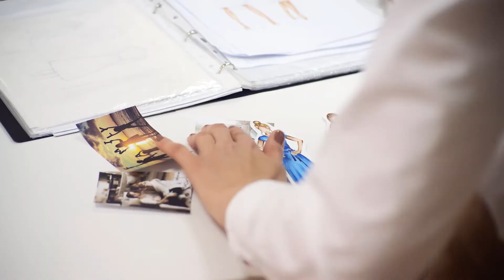Отзывы учениц о курсе моя первая коллекция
Курс моя первая коллекция - уникальный обучающий авторский проект дизайнера Юлины Яблонской. В Новосибирске это единственный курс, где после обучения ученикам предоставляется возможность сотрудничества с баерами модных магазинов и маркетов города.
За время обучения начинающие дизайнеры проходят путь от идеи до воплощения коллекции одежды в жизнь. Пробуют себя в роли дизайнера, технолга, конфекциониста, конструктора, портного и даже руководителя начинающего бренда.

Подробнее о программе курса, стоимоти и расписании можно узнать на нашем сайте или по телефону 3835012